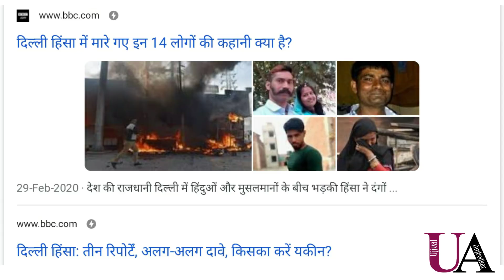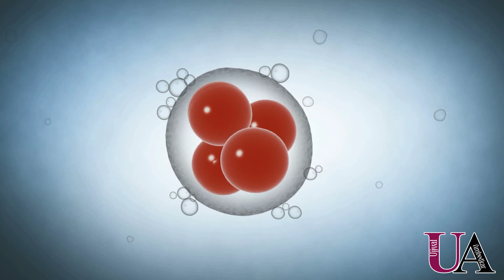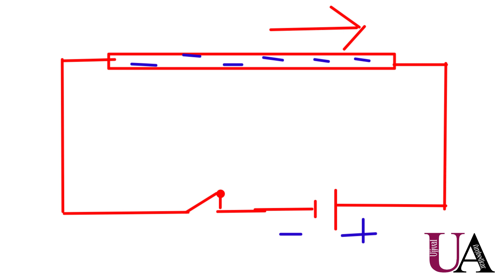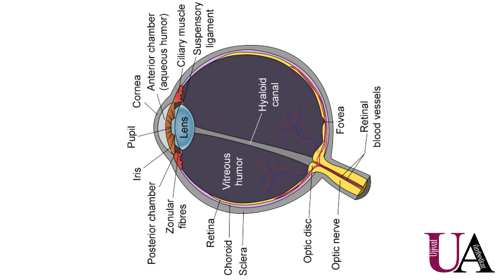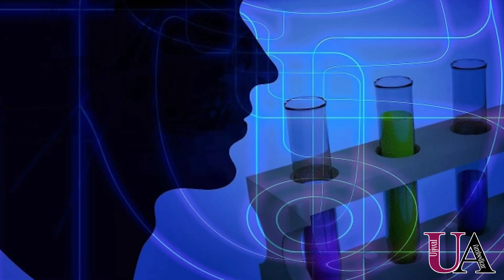क्या सच में ईश्वर है? Does god really exist?जिस तरह हवा नहीं दिखती उसी तरह ईश्वर भी नही दिखता? झूठ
इस वीडियो में नास्तिकों द्वारा किये गए दावे के खंडन किया गया है जो इस प्रकार है:-

1.जिस तरह हवा नहीं दिखती ठीक उसी प्रकार ईश्वर भी है लेकिन दिखता नहीं है।
2.जिस तरह बिधुत नहीं दिखता ठीक उसी प्रकार ईश्वर भी नहीं दिखता है।
3.जिस तरह सोच ,समझ ,तर्क,बुद्धिमता नहीं दिखती ठीक उसी प्रकार ईश्वर भी नहीं दिखता है।

उपरोक्त सारे दावे गलत हैं।